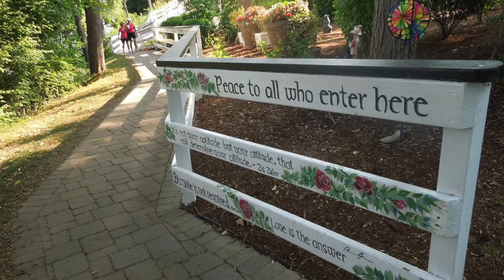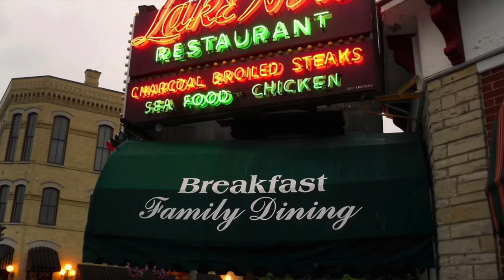Lake Geneva, Wisconsin - Things to Do and See When You Go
Click here to book your flight and car on Expedia!

Welcome to Lake Geneva! Take a photographic tour and learn about what to see and do when you visit this charming lakeside community in Wisconsin.